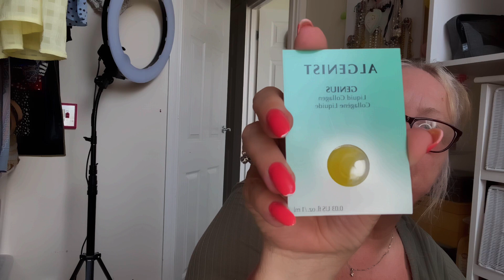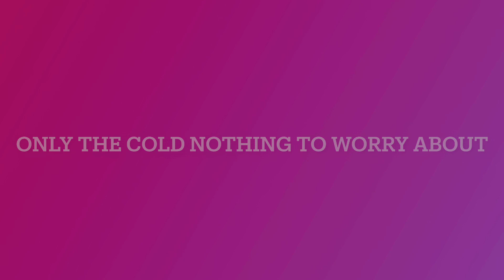NEW VLOG - Spend Some Time With Me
Love Lesleyanne ❤️

Help The Bees Necklace